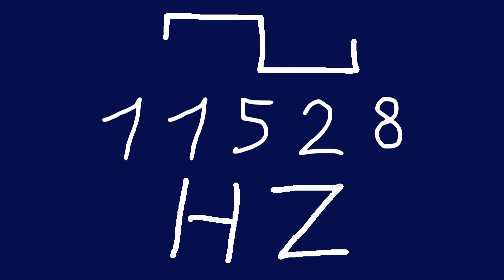11528 hz square